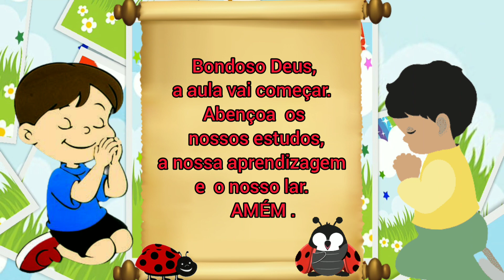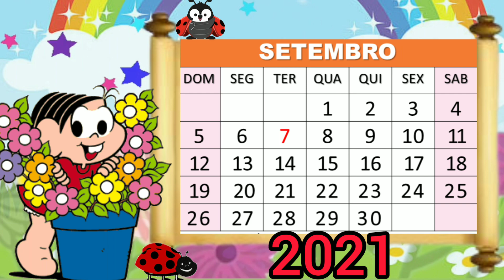Calendario dia 28 de setembro/ Rotininha Completa/Educação Infantil.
Calendario Escolar Infantil
Calendário 28 de setembro de 2021.

Rotininha Completa para Educação Infantil.

Acolhida, oração, calendário e como está o tempo.

Sua interação é muito importante para o canal.